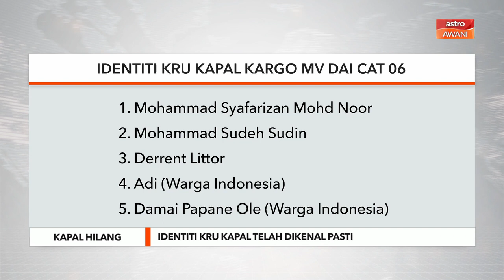Kapal Hilang | Identiti kru kapal telah dikenal pasti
Pihak berkuasa telah mengenal pasti identiti lima kru kapal kargo MV Dai Cat 06 yang hilang di perairan Indonesia.